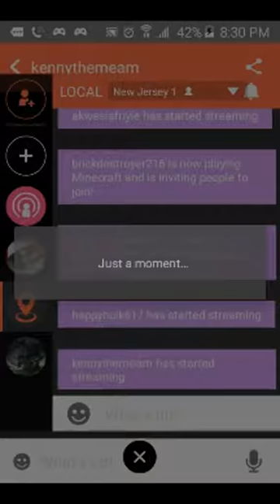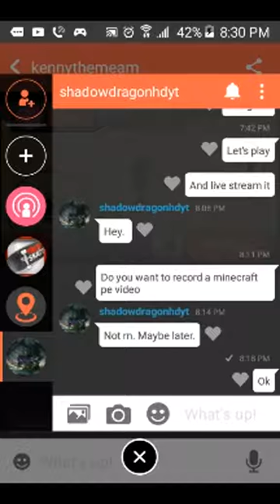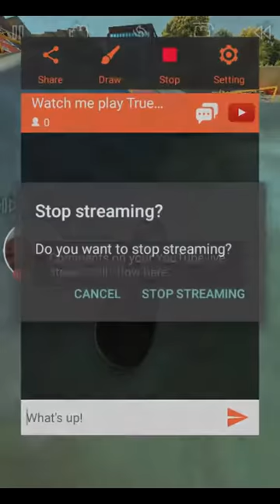My Edited Video